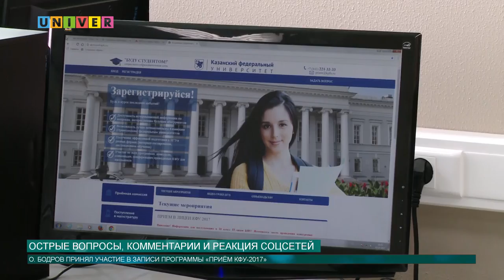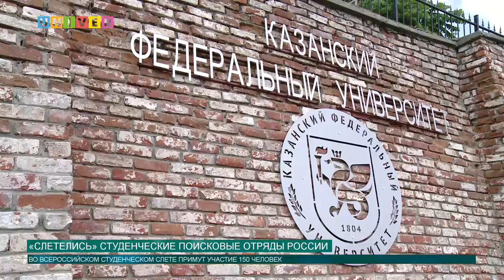Новости КФУ от 20.07.2017